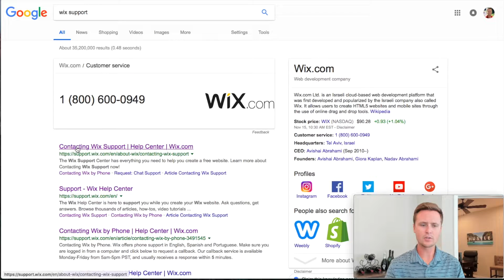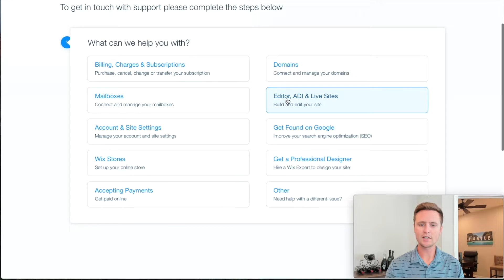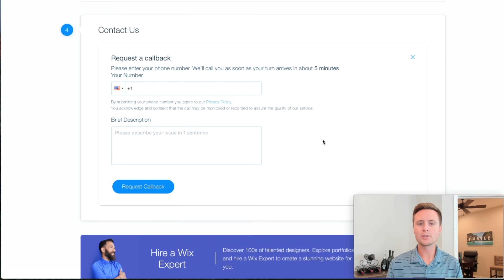How To Use WIX Customer Service - The EASY Way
WIX Customer Service Fast and Easy

The most common complaint about Wix is that you cant contact Wix customer service when you need them.

In this video, you'll learn how to contact Wix customer service easily!

Once you know how to get to the proper customer service page, Wix customer service becomes very good!

Follow the directions in this video to see where the "hidden" Wix customer service button is!

Let me know if you have any questions about Wix websites!

Wix Tutorials and Other Wix Videos